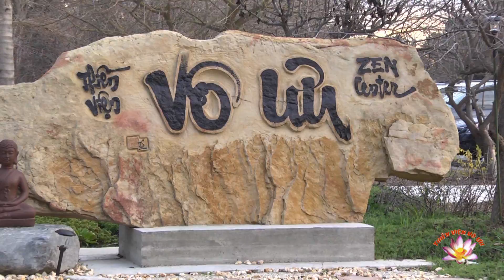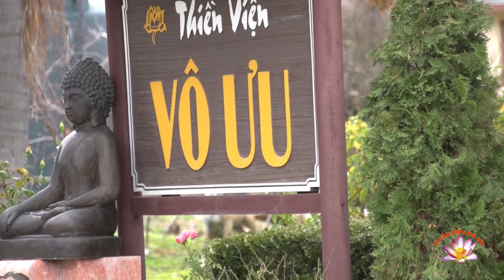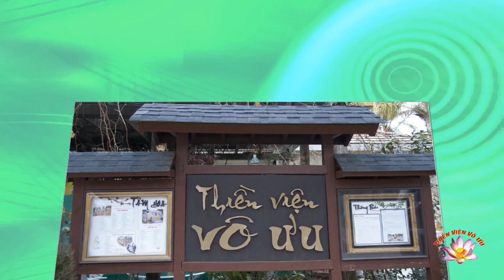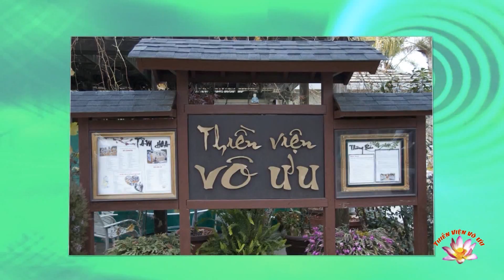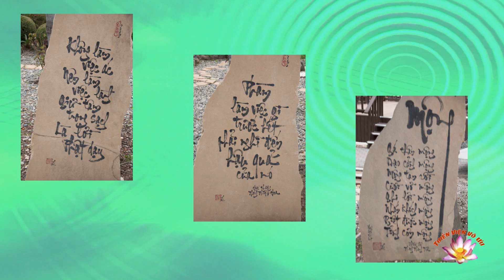Ni Sư Đồng Kính - Tập Đế 2 Phần 1